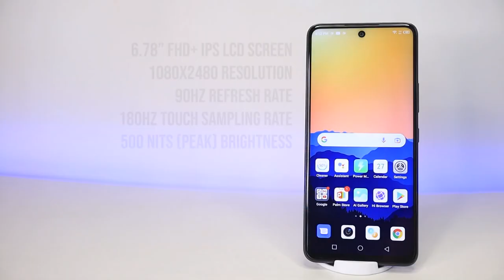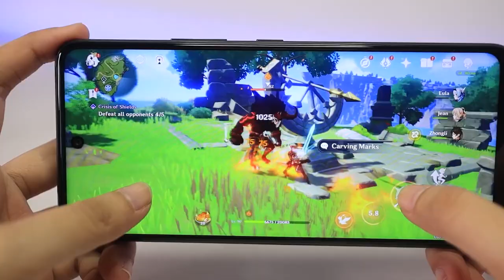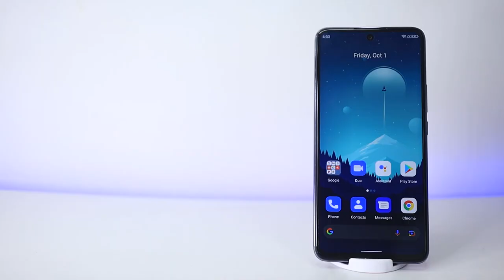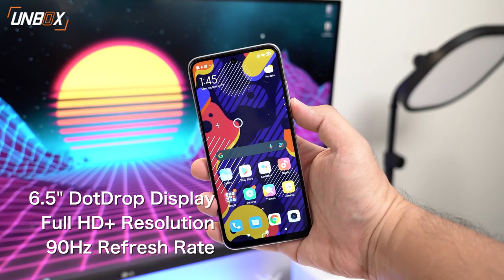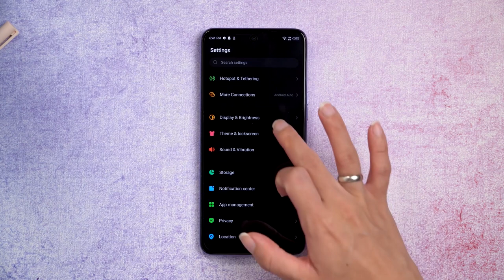BEST Budget Phones to Start 2022 [Below PHP 10,000]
Happy New Year Unbox fam!

What better way to say hello to 2022 than with a fresh new smartphone?
Join Cholo as he lists down our top 5 budget picks for 2021. There's a smartphone for every type of user and any budget!

Which one are you planning to get? Sound off in the comment section below!

If we hit our sub goal of 250k, we will be giving away a phone!